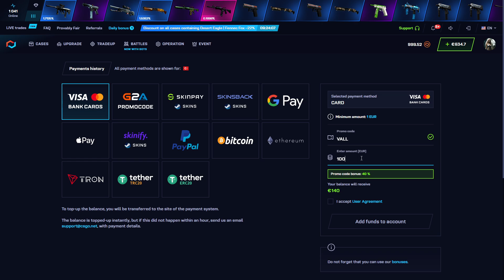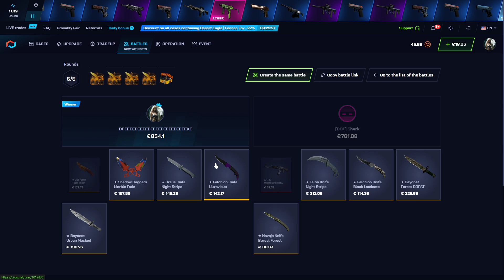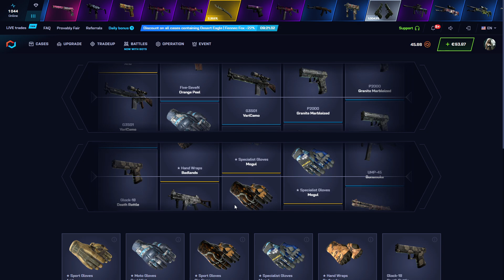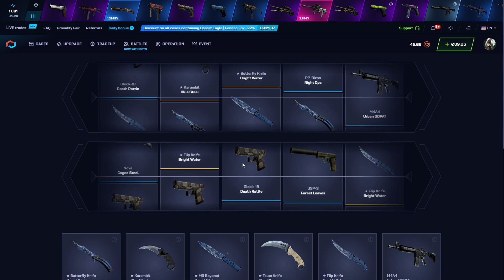MYCSGONET CASE BATTLE RECORD! $3000! Csgonet Promo Code 2023, mycsgo промокод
MYCSGO промокод 40% - VALL
CSGONET промокод 40% - VALL

MYCSGO Promo Code 40% - VALL
CSGONET Promo Code 40% - VALL